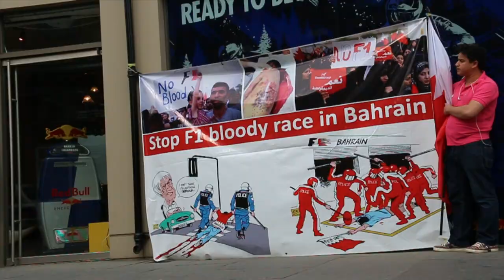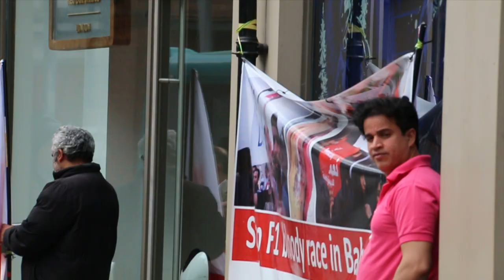اعتصام غاضب أمام مبنى الريد بول رفضاً لدعمهم لسباقات الفورملا في البحرين المحتلة